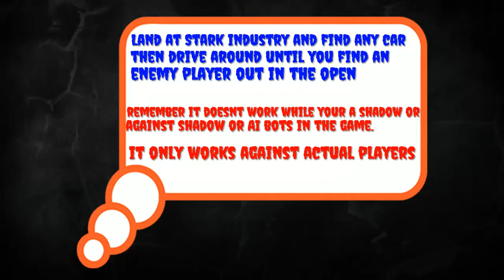Eliminate opponents by hitting them with vehicles fortnite "easy method?"